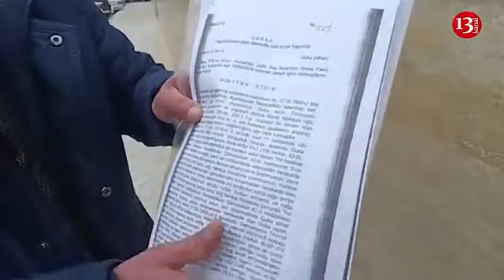“ATAM BU ŞƏXSƏ GÖRƏ VƏFAT ETDİ!” - PA önündə TƏKADAMLI AKSİYA